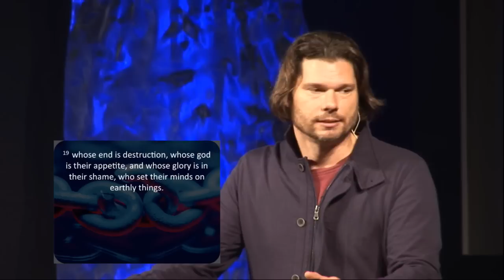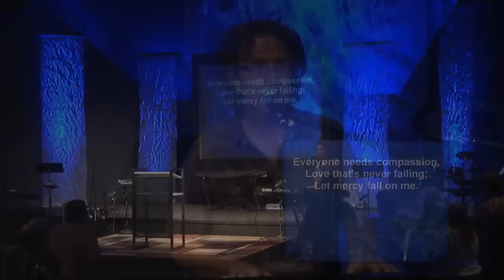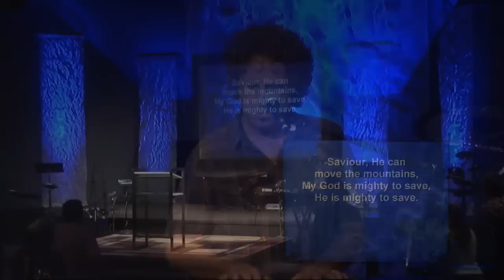2015/10/18 - From Jail to Joy (Part 5)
Philippians 3:15-21, 4:1-23